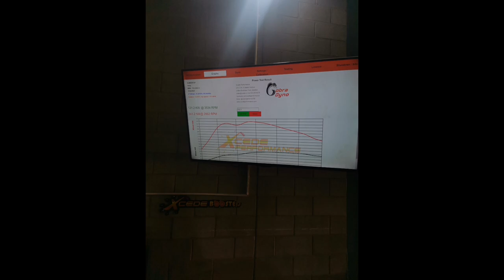BMW F30 320d B47 (Downpipe) - Dyno Run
Quick pull of a 320d, with downpipe only,
121kw and 343nm at the Wheels.
Base run for the xcede stage 2 tune to follow..